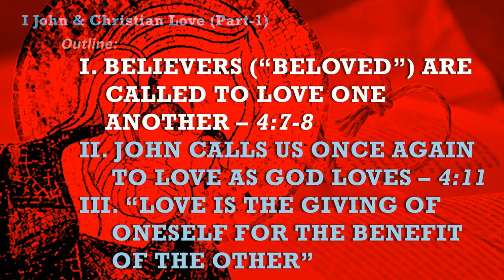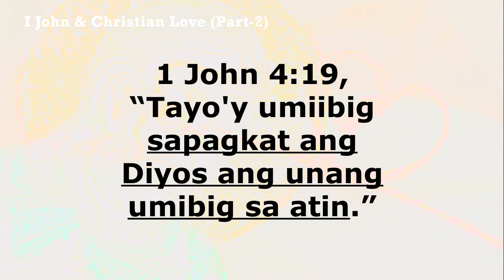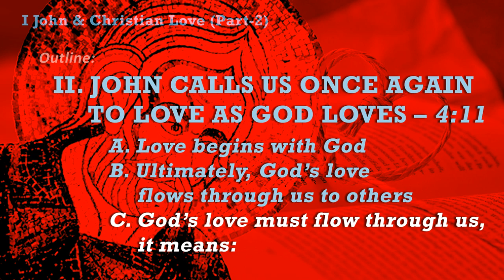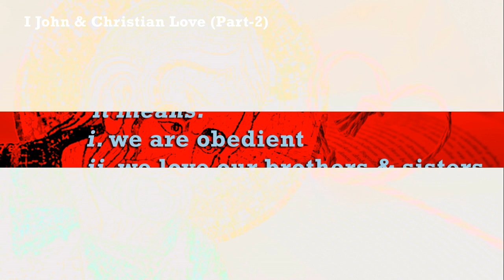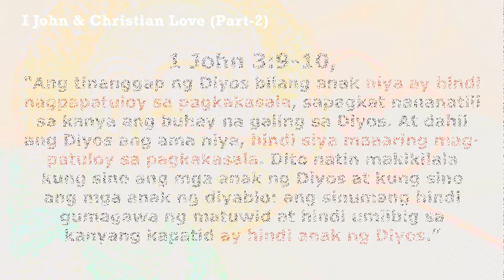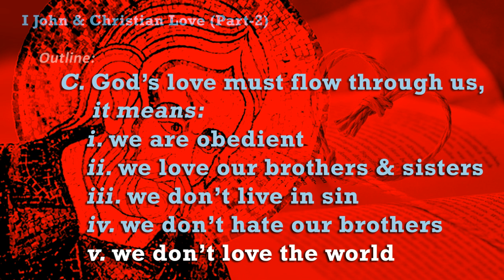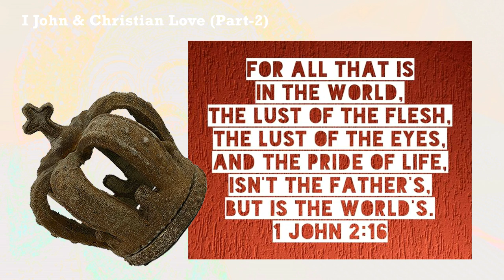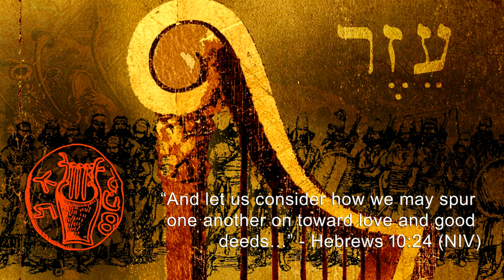1 John and Christian Love (Part-2)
1 John and Christian Love (Part-2)

Tinawag ni Juan ang mga mananampalataya bilang mga “iniibig” o beloved. At ipinahayag niya sa kaniyang unang sulat na tayo nga ay tinawag ng ating Panginoon upang magmahalan sa isa’t-isa dahil ang Dios ay pag-ibig. Wala na pong higit na dakila kaysa kautusan ng pag-ibig.

Ganunpaman, ang mundo natin ay ginagawan ng ibang pangkahulugan ang pag-ibig at maging sa hanay man nating mga mananampalataya ay makikita din ang kabawasan nito. Ngunit Dios lamang ang Siyang higit na may karapatan upang magbigay ng tama at makatotohanang pangkahulugan nito. Dahil Siya din naman ang unang pinagmulan ng pag-ibig.

*Image by congerdesign from Pixabay